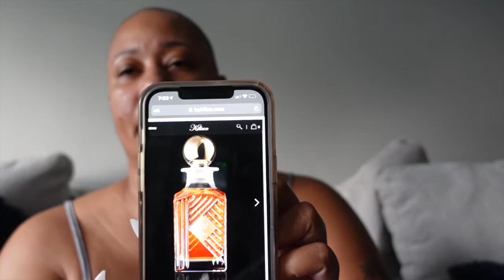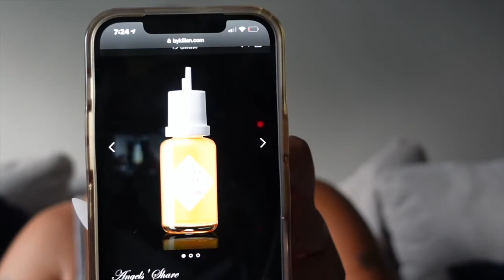FRAGRANCES I WORE 7/12-7/17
Hey y'all! It's your favorite Baldie back with a new video. In this video I will be sharing what fragrances I wore from 7/12-7/17. I'm a little late but better late than never right?!? Let me know what your favorite fragrance is.

Fragrances mentioned:

The Chronic by Byron Parfums
1872 by Clive Christian
Amo Ferragamo by Salvatore Ferragamo
Black Opium Intense by YSL
Burberry Her Intense by Burberry
Gold Knight by Kilian
Angels Share by Kilian

Want to send me something:
Baldie